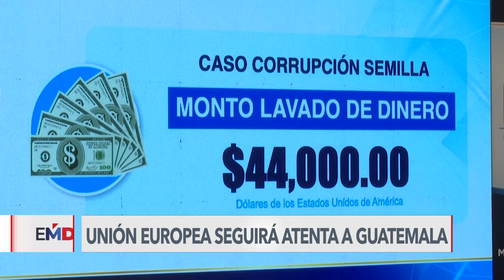Unión Europea advierte que seguirá atenta a Guatemala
Los ojos de la Unión Europea siguen puestos en Guatemala, después de las sanciones impuestas a funcionarios del Ministerio Público de Guatemala, incluida la fiscal general Consuelo Porras.